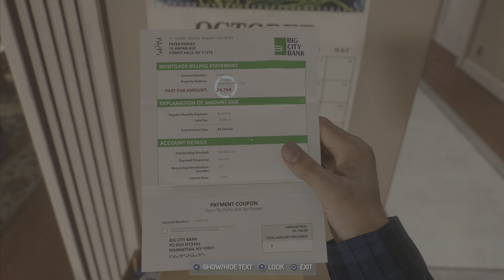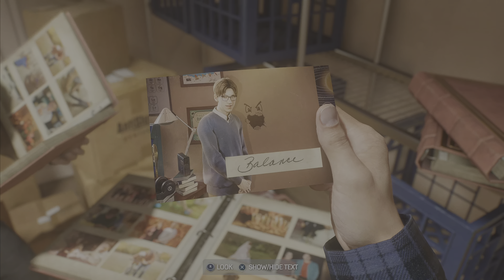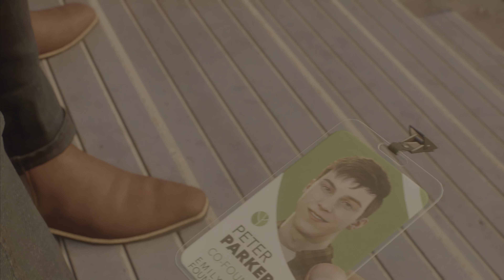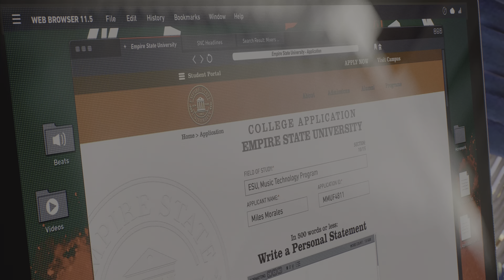Spider-Man 2 - Part 2 - “Harry”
He’s back :D

4k